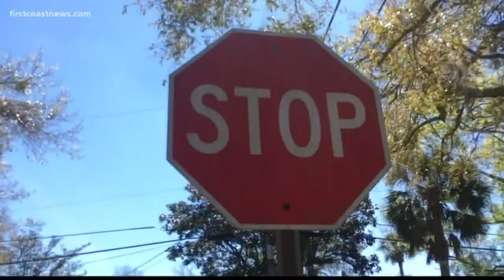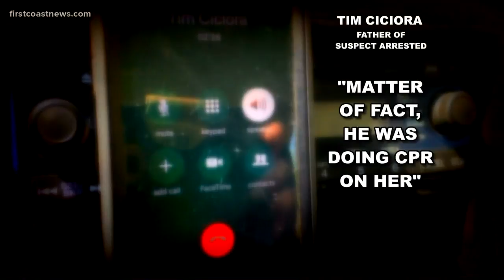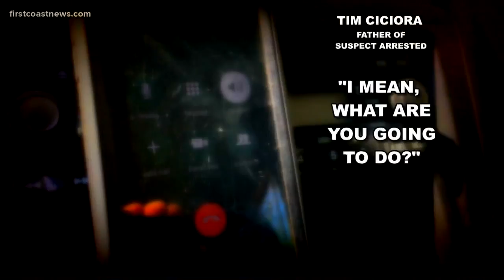Several drug raids in Atlantic Beach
There have been three drug raids in Atlantic Beach lately.